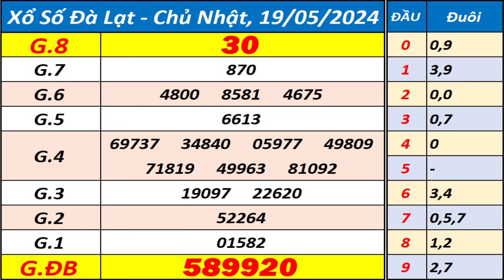Xổ số Đà Lạt ngày 19 tháng 5 - XSDL - KQXSDL - SXDL - Xổ số kiến thiết Đà Lạt hôm nay